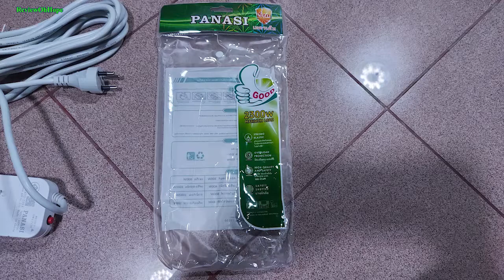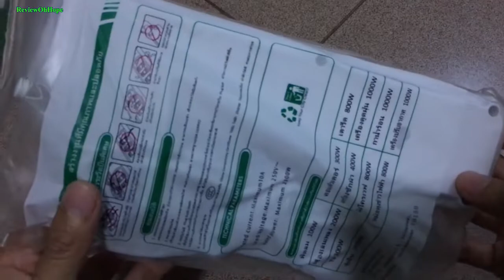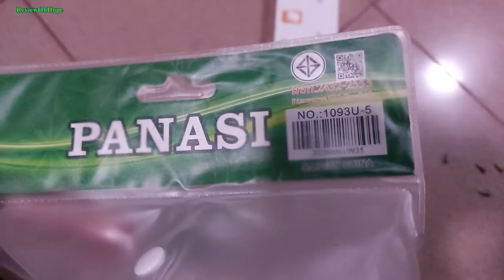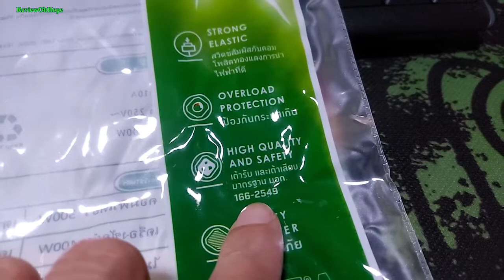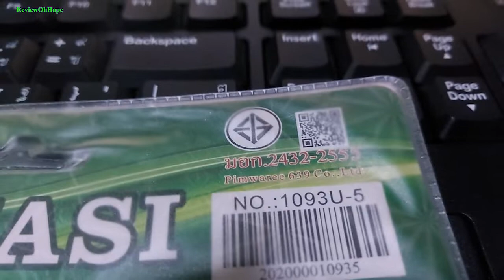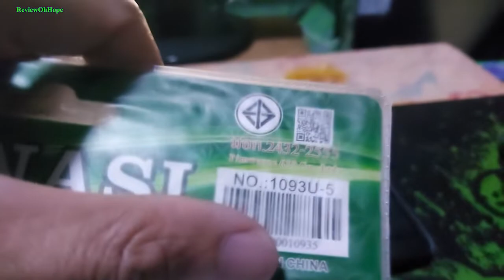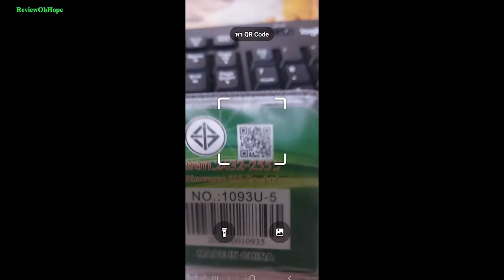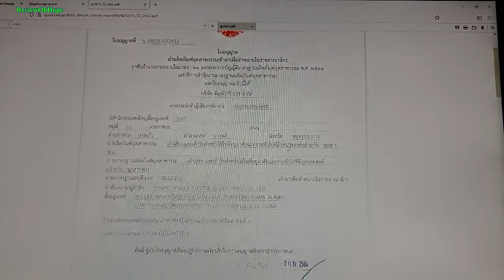รีวิวปลั๊กไฟ ยี่ห้อ PANASI 3 ช่องเปิด/ปิด 3 ช่อง usb มีมาตรฐาน มอก ราคาถูกคุณภาพดี